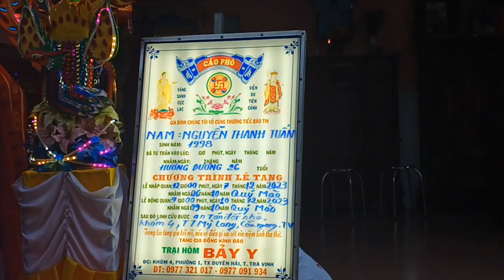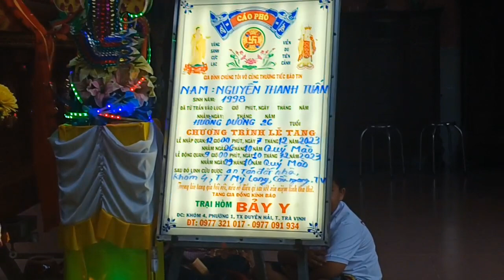TRỰC TIẾP ĐÁM TANG EM TUẤN CHẾTT CẦU VĨNH KIM TRÀ VINH CHƯA RÕ NGUYÊN NHÂN